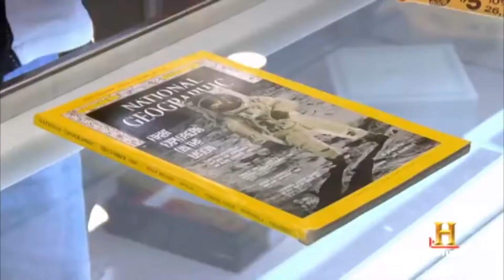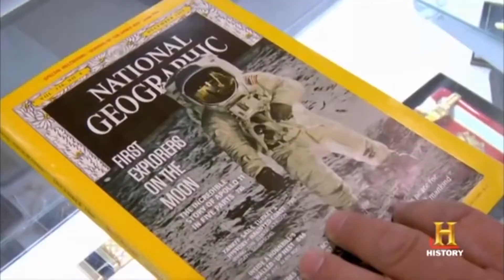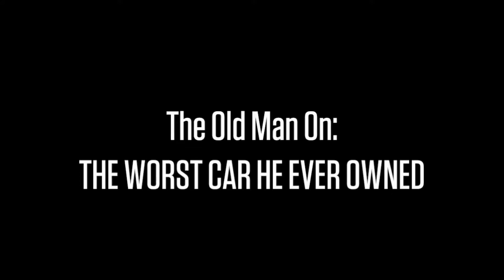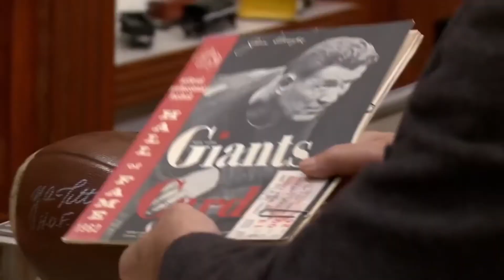HIDDEN Discoveries about Richard “Old Man” Harrison!